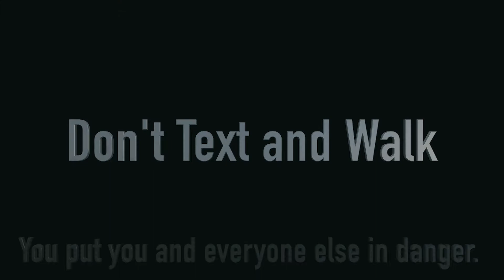PSA | Don't Text and Walk | Daniel Toll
Texting while walking dangers you and others around you. Learn how to avoid the imminent danger of impaired walking. Always be aware of others and hazards around you while walking. Avoid the fall, find a wall.